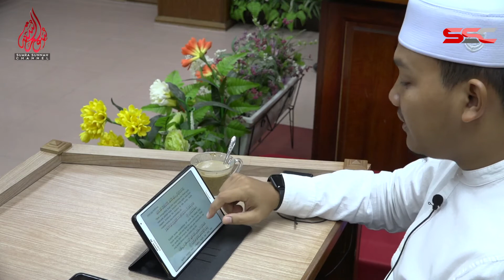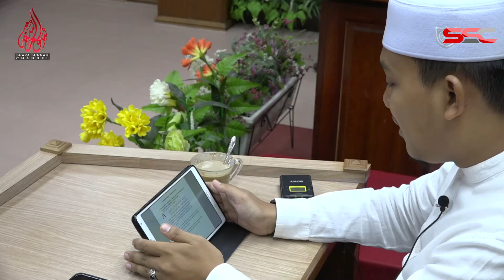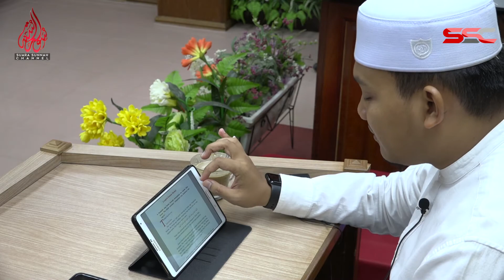“6 LANGKAH KE ARAH KEBERGANTUNGAN KEPADA ALLAH” Ustaz Ahmad Al Qarni